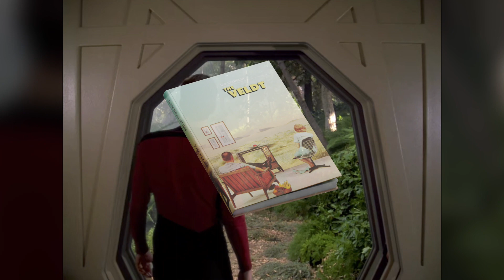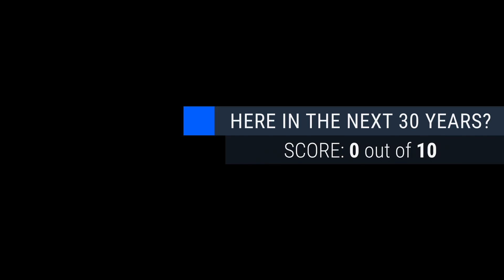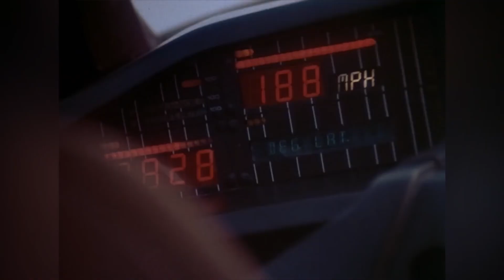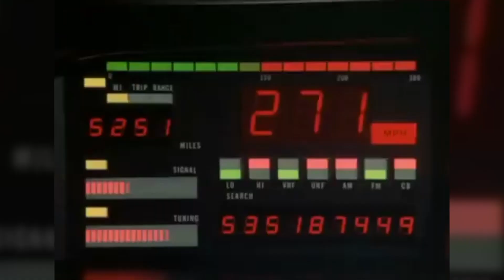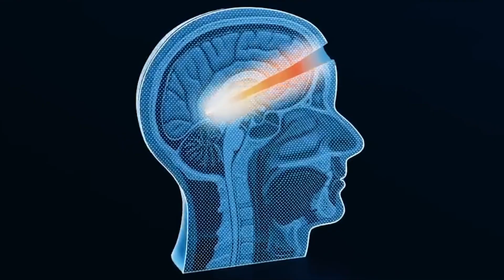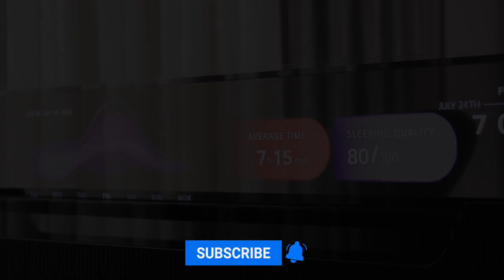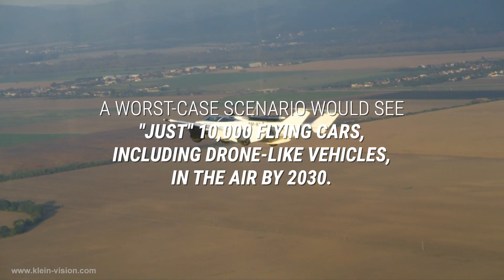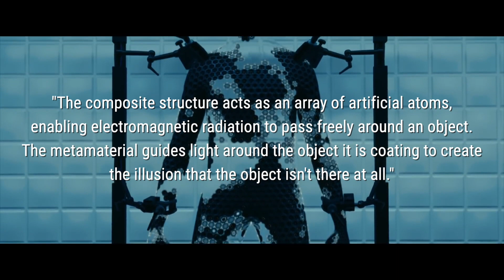10 Most Memorable Fictional Technologies: When Will They Be Here?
Science fiction books, movies, games, TV shows and other media have long been home to amazing technology. Many of these ideas can serve as inspiration for today's scientists, but just how close are we to the real-life versions?

-- Video Index
0:00 - Intro
0:26​ - The Holodeck
1:52 - KITT
3:20 - Cortical Stacks
4:46 - JARVIS
6:16 - Hand Terminals
7:47 - Flying cars
9:13 - Transporters / Teleporters
10:57 - Gun implanted inside arm/hand
12:23 - Time travel
13:43 - Invisibility cloak
15:28 - Credits

-- About TechSpot
For over two decades, TechSpot has remained an influential voice in PC technology. We deliver tech news and analysis to an audience of power users, tech enthusiasts, and PC gamers who crave for technical depth.

--- Credits
Writer: Rob Thubron
Video: Noza
Voice: David Matthews
Editor: Julio Franco